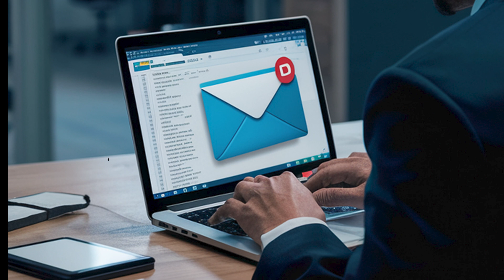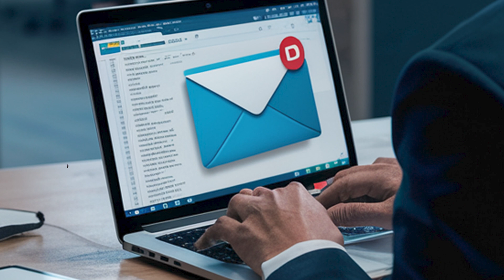Como Estas - Luiz Mauro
Rhypzone Records
Copyrighted by Rhypzone